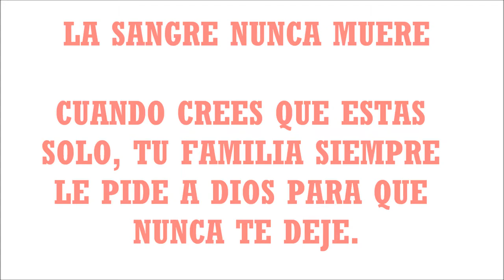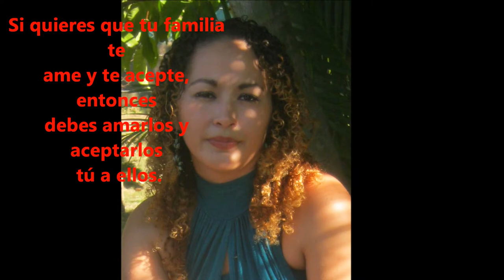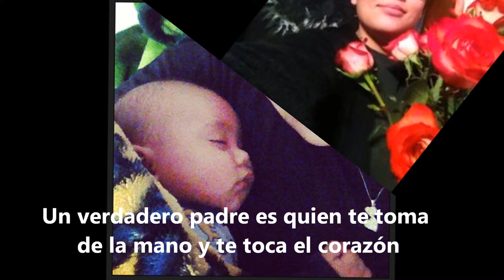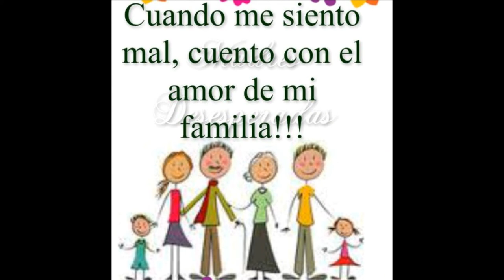movie mauricio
LA SANGRE NUNCA MUERE - KINTO SOL